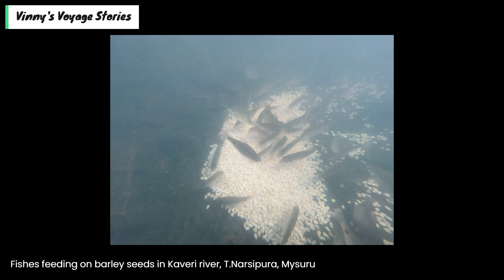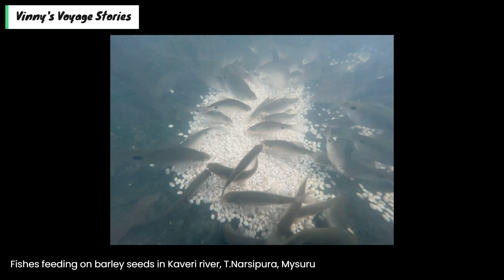Fishes, Kaveri river